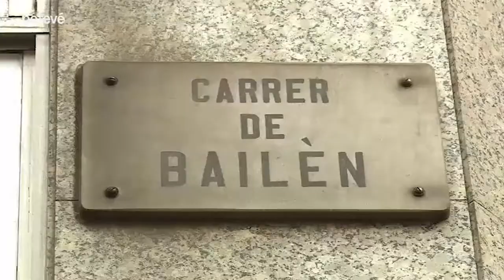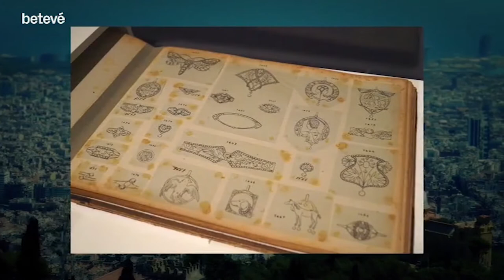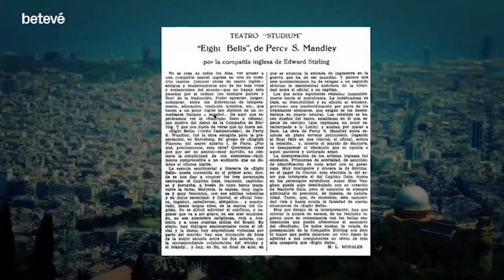El taller dels Masriera - Va passar aquí | betevé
La família d’artistes i joiers Masriera van fer construir el seu taller com un templet neoclàssic que encara ens recorda els anys d’esplendor del primer terç del segle XX.